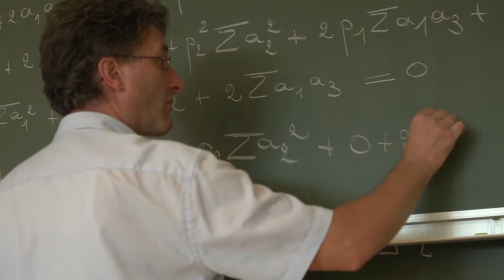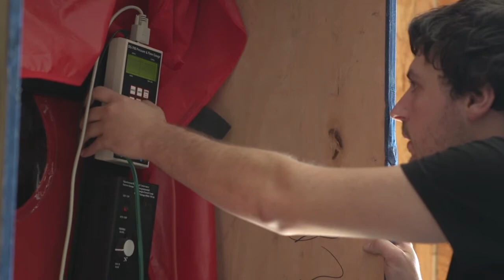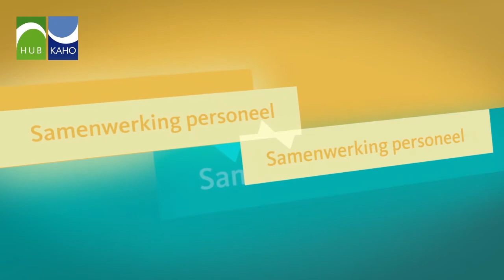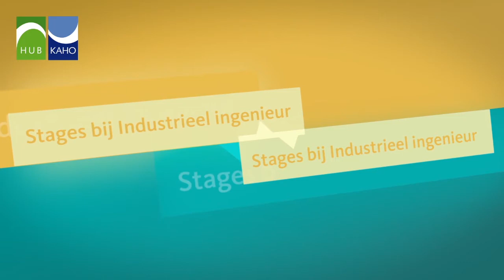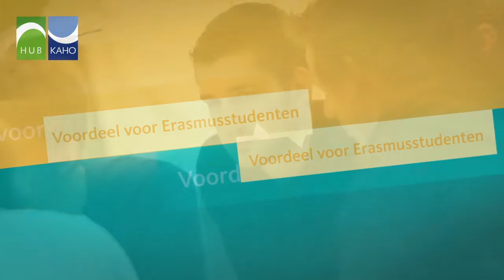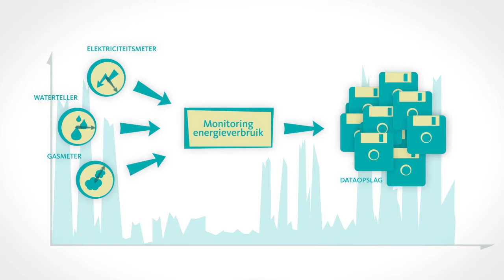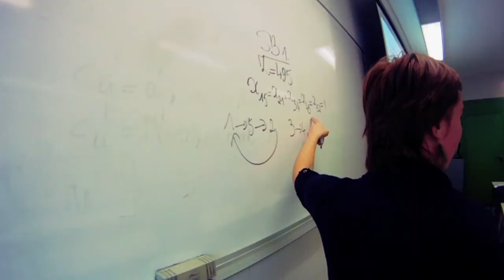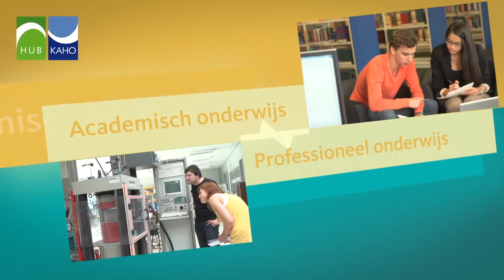Academische opening 2013-2014 HUB-KAHO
De HUB en KAHO zetten sterk in op de kruisbestuiving tussen professionele en academische opleidingen. De projecten in dit filmpje illustreren de toegevoegde waarde van de samenwerking tussen beide soorten opleidingen. Met dit filmpje zet HUBKAHO het academiejaar 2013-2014 officieel in.